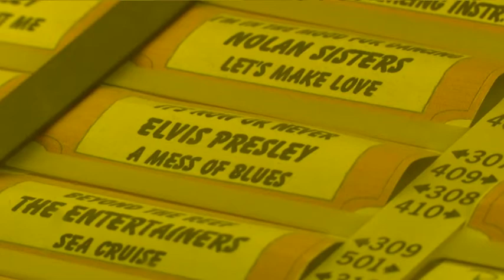Wordt Denise uit Julianadorp de nieuwe Europees kampioen bowlen bij de jeugd?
JULIANADORP Bij bowlen denk je aan een gezellig avondje met bier en vrienden, maar de sport wordt ook zeer serieus beoefend. Bijvoorbeeld in Julianadorp, door de 16-jarige Denise Blankenzee. Zij behoort tot de top van het Nederlandse bowlen en mag dan ook naar het EK bowlen voor de Jeugd.